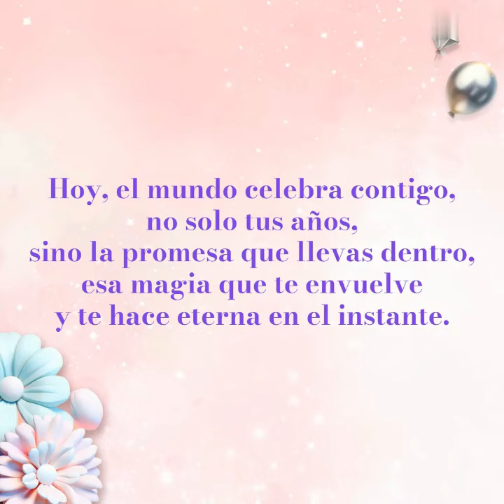✨ A Tus Quince Años - Un Poema desde el Corazón ✨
Hoy celebramos un momento único e irrepetible: tus quince años. Este poema ha sido creado especialmente para ti, para honrar la luz y la alegría que traes al mundo. 🌸💫 Cada palabra refleja la magia de esta nueva etapa, llena de sueños, de promesas y de la belleza que llevas en el corazón.

🌿 Momentos que capturan lo especial de esta etapa, este poema es el regalo perfecto para expresar cuánto significas en este día tan especial. Porque hoy no solo celebramos tus quince años, sino todo lo que eres y lo que serás.

🎶 Si quieres compartir un mensaje lleno de amor y emoción, este video es ideal para dedicárselo a esa persona que está floreciendo ante nuestros ojos.